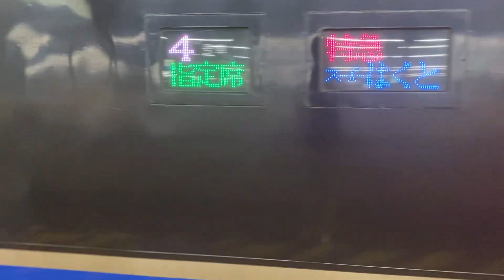智頭急行 HOT7000系 特急 スーパーはくと 16号 大阪駅 発車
京都行き